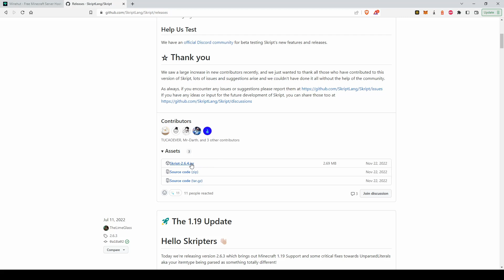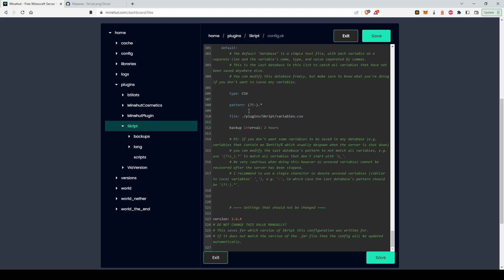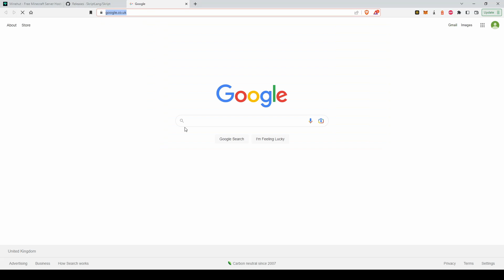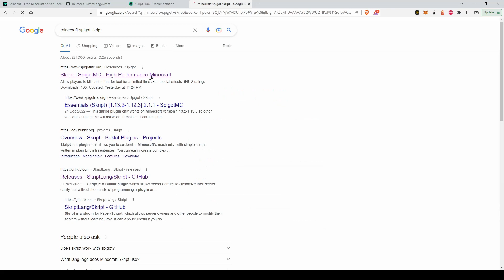Skript How To Download and Learn Skript (Minecraft Skript)